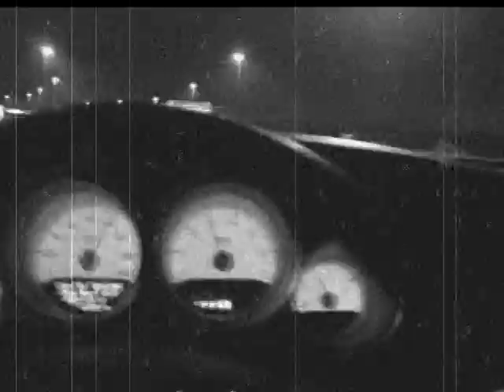I'm Dead v.II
version2